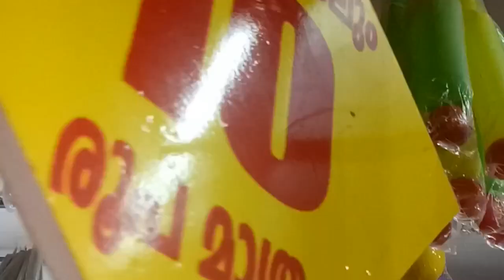பத்து ரூபாய்க்கு இவ்வளவு பொருட்களா"!சில மட்டும் 20 ரூபாய்|10 Rs shopping haul in tamil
Address
chengannur,
localshop..
kerala.